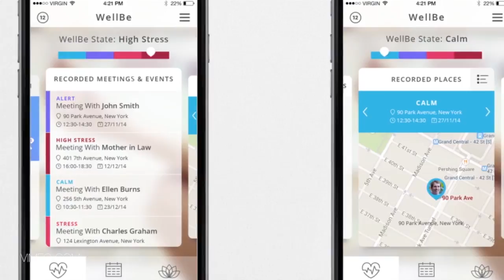How To Be Mindful: Keep Calm And Wear This Bracelet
We all know what stress means. It has a negative impact on your life and it’s not always easy to know when you are stressed. Okay, well, when we have sleeping disorders, headaches, react differently to things or have digestive problems it’s pretty clear. Once you’re in this situation, you are already in knees deep and it’s hard to turn it around. It’s best to try to prevent this stressful state and that’s where the WellBe comes in. It will help you to relax, relieve your tension and stay calm… With a bracelet! Curious about how it works? Check out the video!